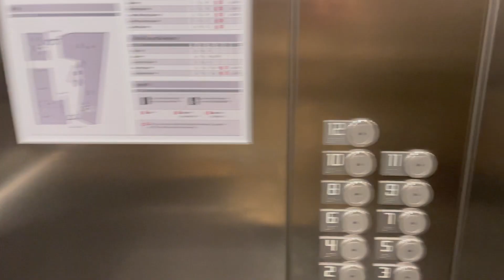როგორ ვიკვებები დღის მანძილზე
არ გამოტოვოთ შემდეგი Q&A!^^

Cheers!
DG